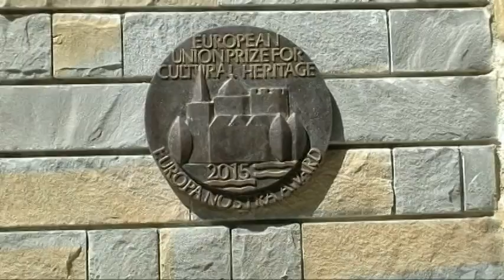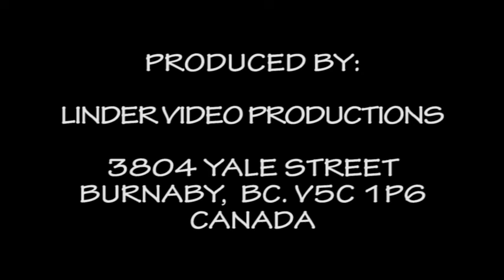AQUILEA ITALY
ANCIENT ROMAN PORT